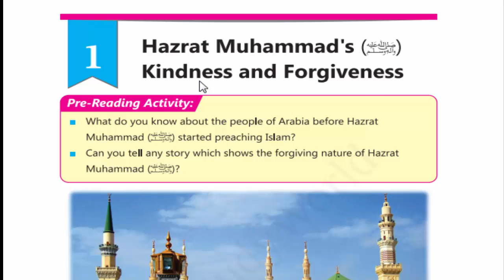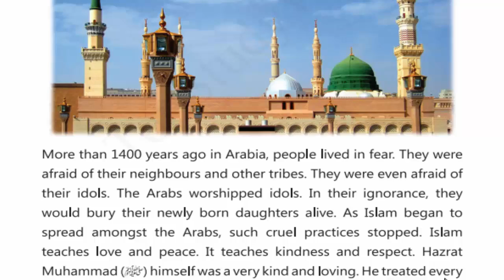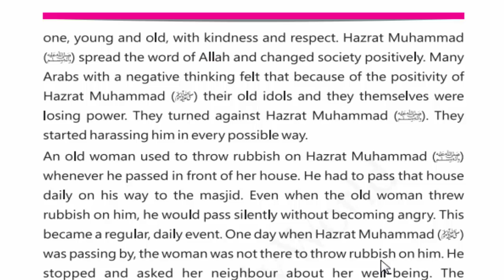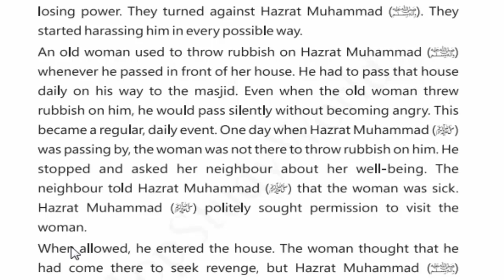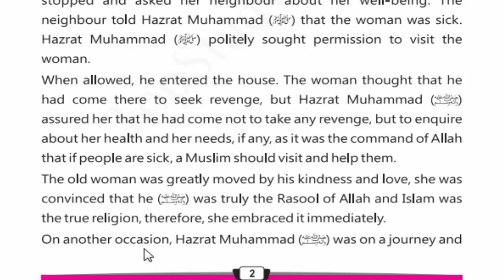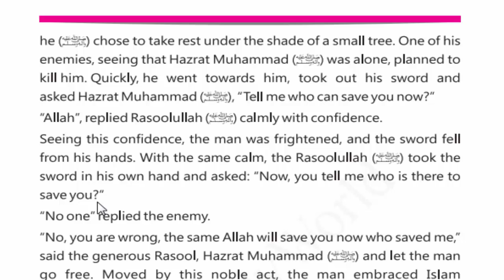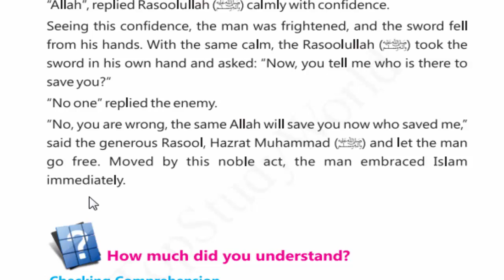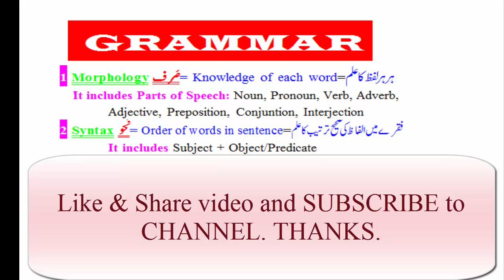5th Class English Hazrat Muhammad's Kindness and Forgiveness unit 1 urdu translation ilm ki dua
Dear Students!
watch all videos for best marks.